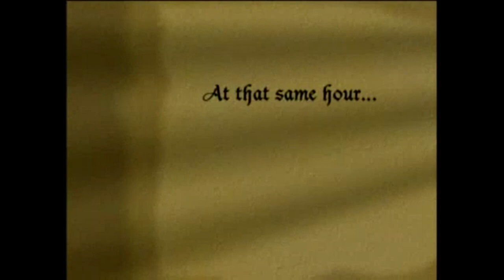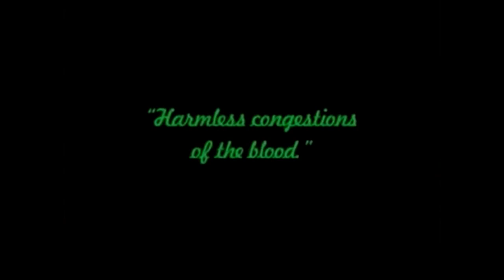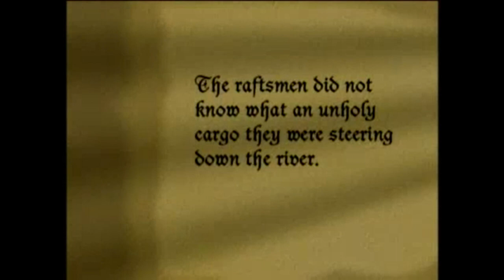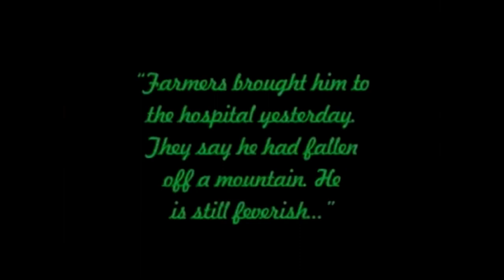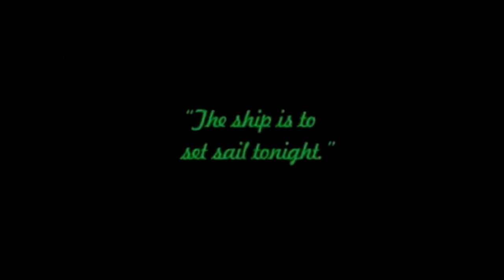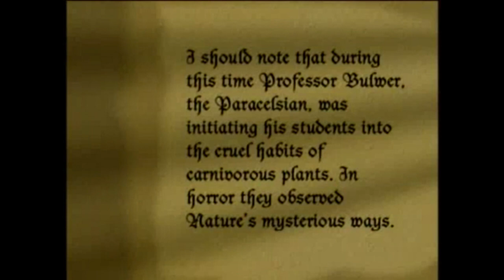"Bloodsucker Calling" - ASM HYDRASYNTH and Steve Wagner. Clip: "NOSFERATU."